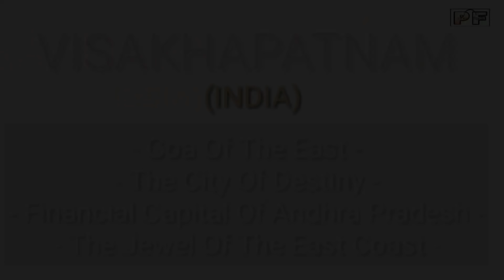KOCHI vs VISAKHAPATNAM (Vizag) Full Comparison(2018) |Population |Plenty facts|Kochi City